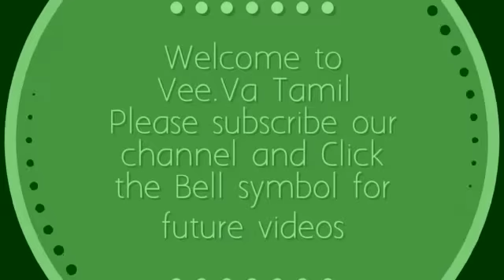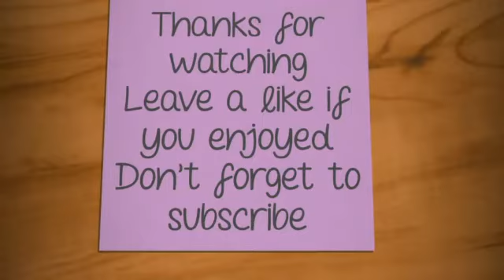5×3 Dots Shri Krishna Janmashtami Special Kolam|Festival Kolam|Peacock kolam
5×3 Dots Shri Krishna Janmashtami Special Kolam|Festival Kolam|Peacock kolam

aadi kolam
aadi Tuesday kolam
aadi Friday kolam
Aadivelli kolam
Aadisevvai kolam
Saravana masam muggulu
varalakhmi kolam